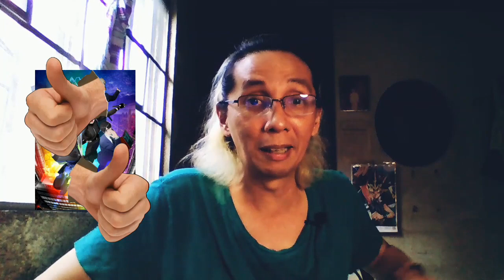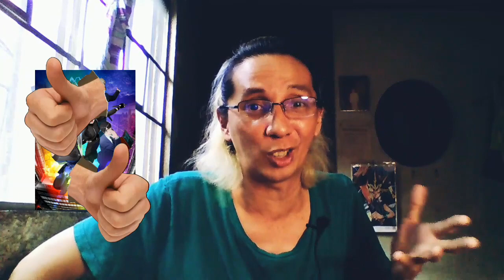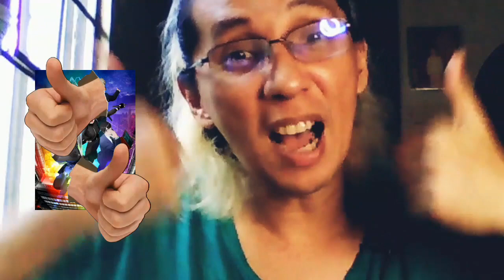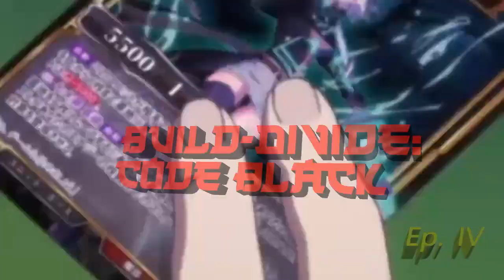Thank You, Fena. | Animé Reviews Digest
For me, the best alternative to One Piece. Skip to 19:33 to know HOW I arrived to this conclusion. Otherwise... 🧐👇🏽

THIS WEEK'S REVIEWS:
0:00 - Yu-Gi-Oh! Sevens: Ep. 71
19:33 - Fena, Pirate Princess: Finale
36:29 - Tesla Note: Ep. 4
59:03 - The Vampire Dies in No Time: Ep. 4
1:15:24 - Deep Insanity - The Lost Child: Ep. 3
1:31:23 - Ansatsu Kizoku: Ep. 4
1:47:55 - Komi Can't Communicate: Ep. 4
2:09:21 - Platinum End: Ep. 4
2:20:12 - Yashahime - The 2nd Act: Ep. 5
2:35:38 - 86 Part 2: Ep. 5
2:53:41 - Build-Divide - Code Black: Ep. 4